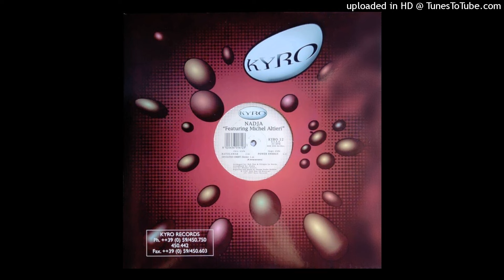Nadja Featuring Michel Altieri - Power Energy. 1997